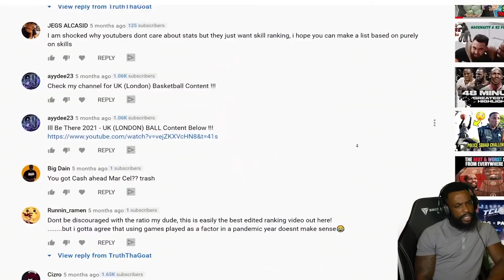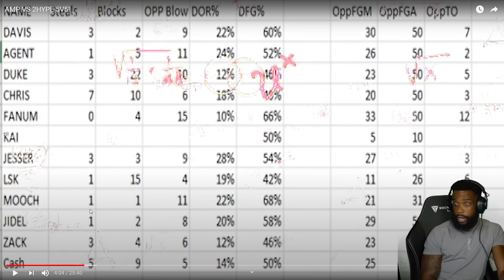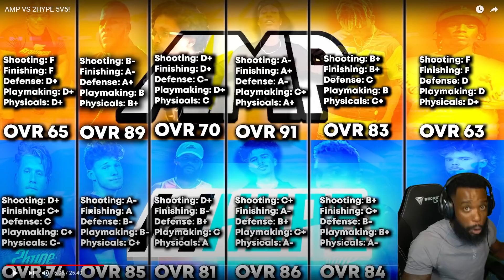AMP vs 2HYPE 5V5 BASKETBALL!